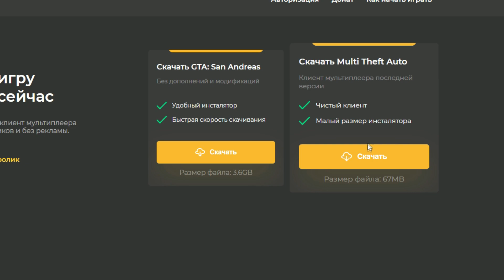SAMP-RP открывает новый сервер FOTPIX MTA!